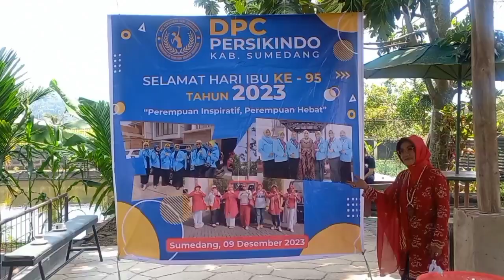Persikindo DPC Sumedang dan Srikandi Garnish Sumedang Gelar Kreasi Tumpeng